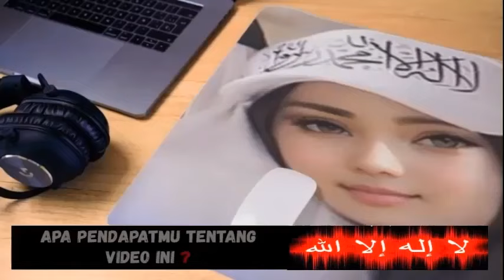VIRAL DICHANNEL KRISTEN - MELIHAT KELUARGANYA DISIKSA DINERAKA - KESAKSIAN MURTADIN TERBARU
- kenapa begitu mudahnya jemaat kristen pergi kesurga dan neraka, semudah itukah mendatanginya